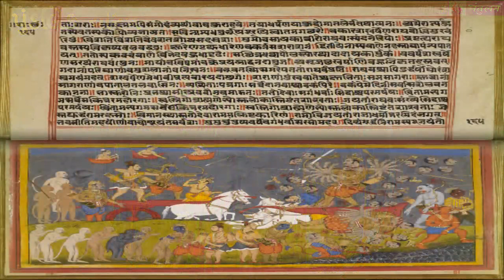Bhadrayu || શ્રીમદ્દ ભાગવત:કથા-દ્રષ્ટાંત-રહસ્ય || : 122 - audio